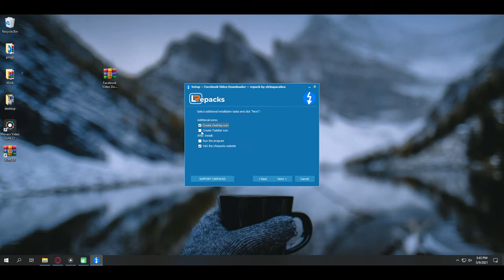Facebook Video Downloader 5 2 9 Free Repack | Full Version | 100% Work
Hello Friends, Today I show you A very useful software. the name of software is Facebook Video Downloader 5 2 9)

▶️☑️Password - 9876